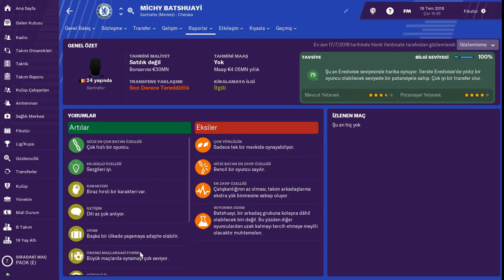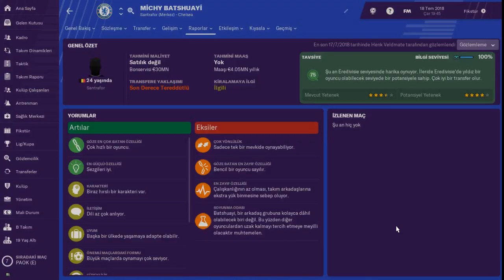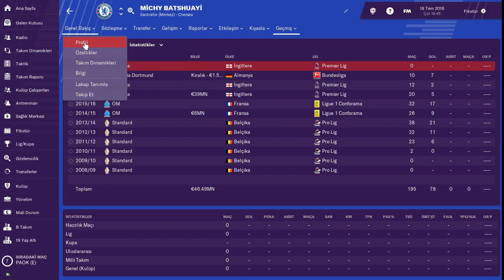FM 2019 # Michy Batshuayi Profil Analizi ve 2018-2019 Fenerbahçe Performansı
Fenerbahçe'nin transfer gündeminde olduğu iddaa edilen Michy Batshuayi'nin Football Manager 2019 Profil Analizi ve 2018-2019 Fenerbahçe Performansı